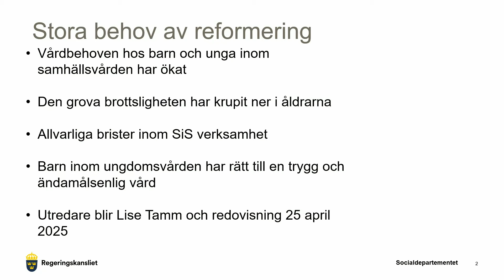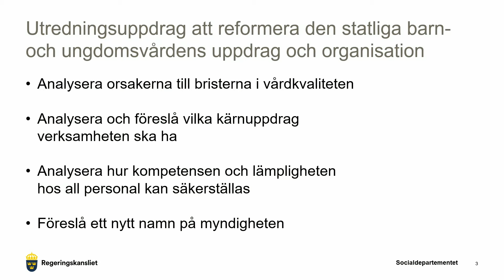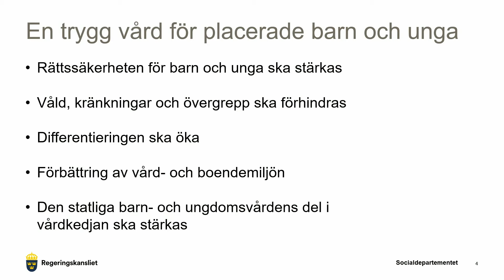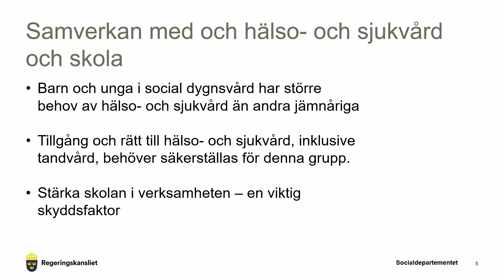UTREDNING FÖR ATT REFORMERA DEN STATLIGA BARN & UNGDOMSVÅRDEN TILLSÄTTS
Barn och unga i samhällets vård befinner sig ofta i en utsatt situation och riskerar att fara illa om de inte får adekvat vård, omsorg och behandling. För att bättre kunna möta barn och ungas vårdbehov i den samhällsutveckling som nu sker behövs ett omfattande förändringsarbete. Regeringen tillsätter därför en utredning i syfte att reformera och se över den statliga barn- och ungdomsvårdens uppdrag och organisation.

– Alla barn och unga har rätt till en trygg uppväxt och en ljus framtid. Den statliga barn- och ungdomsvården ska vara utformad så att den kan ge den vård, trygghet, säkerhet, omvårdnad och utbildning som krävs för att uppnå det. Situationen för barn och unga som är i samhällets vård ska alltid leda till det bättre, aldrig till det sämre, säger socialtjänstminister Camilla Waltersson Grönvall.

Den statliga barn- och ungdomsvården har inte hängt med i samhällsutvecklingen. Den allvarliga brottsligheten har krupit neråt i åldrarna och fler barn och unga inom samhällsvården har kopplingar till kriminella nätverk. Vårdbehoven hos barn och unga har också ökat kraftigt. Barn och unga som är placerade på särskilda ungdomshem utsätter många gånger sin fysiska eller psykiska hälsa för påtagliga risker genom t.ex. missbruk, svårt självskadande beteende eller genom att vistas i miljöer där organiserad brottslighet förekommer.

– Genom inrättande av ungdomsfängelser kommer unga som begår brott att framgent kunna dömas till fängelse i kriminalvårdens regi. Detta ger en värdefull möjlighet för oss att i högre grad förtydliga den statliga barn- och ungdomsvårdens fokus på det vårdande uppdraget, säger Linda Lindberg, gruppledare (SD).

För att bättre kunna möta barn och ungas vård­behov i den samhällsutveckling som sker nu behövs ett omfattande föränd­rings­arbete inom den statliga barn- och ungdomsvården när det gäller bl.a. vårdkvalitet, platsbrist, säkerhetsfrågor och kompetensförsörjning. Den framtida statliga barn- och ungdomsvården ska ha en hög kvalitet med en rättssäker och kunskaps­baserad vård. Den ska också vara trygg och säker för alla som vistas där, såväl för de barn och unga som samhället tagit på sig ett särskilt ansvar för, som för personalen. Styrning av verksamheten behöver få ett bättre genomslag för att uppnå dessa mål, varpå alla delar i organisationen och styrningen bör ses över. Nuvarande brister inom verksamheten ska kartläggas, beskrivas och analyseras.

– Det är fel att unga flickor med självskadebeteende har kunnat placeras tillsammans med unga missbrukare och tungt kriminella. SiS har inte haft de rätta förutsättningarna för uppdraget. Nu tillsätter vi en utredning som kan reformera den statliga ungdomsvården i grunden, och som stärker vården och tryggheten för några av samhällets mest utsatta barn och ungdomar, säger Christian Carlsson (KD), ordförande för socialutskottet.

Till särskild utredare har chefsåklagare Lise Tamm utsetts. Ett viktigt uppdrag för utredaren är att föreslå åtgärder som säkerställer att det inte förekommer våld, kränkningar och sexuella övergrepp inom den statliga barn- och ungdomsvården eller att tvångsåtgärder vidtas utan stöd i lag, inklusive en tillsynsfunktion. Utredaren ska också se över vård- och boendemiljön, hur en ändamålsenlig differentiering kan uppnås och om den statliga barn- och ungdomsvårdens del i vårdkedjan kan stärkas.

– Barn i samhällets vård tillhör vårt lands allra mest skyddslösa. Detta storkliv för att värna barnen och ge dem en framtid gör mig hoppfull, säger Lina Nordquist (L), gruppledare.

Utredningen ska redovisas den 25 april 2025.

Källa: Sveriges riksdag.